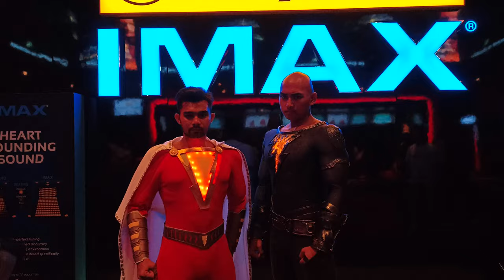Black Adam, Doctor Fate, Shazam, Flash & Atom Smasher Cosplay